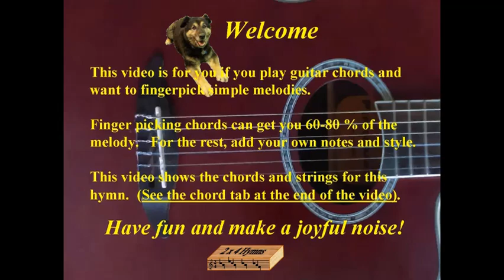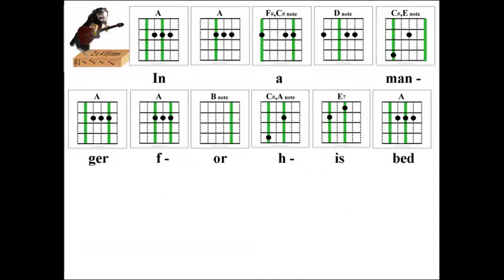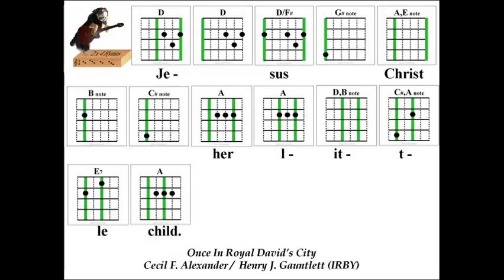2x4 Hymns Once In Royal David's City 270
Learn guitar fingerpicking melody for hymn "Once In Royal David's City"